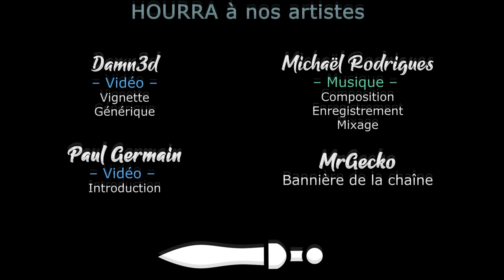[FR][LecygneNoir - Slan] Humankind Release - Multi en mode Empire - Ep5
On se retrouve sur Humankind avec Slan pour une partie multijoueurs où on rendra coup sur coup ! Venez suivre le choc des cultures :-D

🔑 : On remercie Amplitude !

- Ardarin
- Broudaff
- Célestin
- Inaru
- Mallevin
- Papillote
- Poslovitch
- Zmoi6